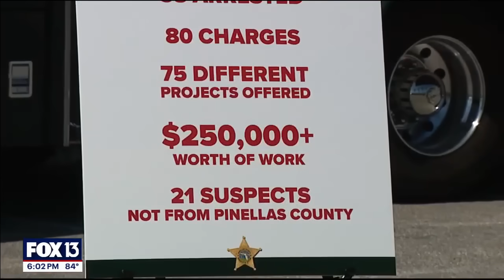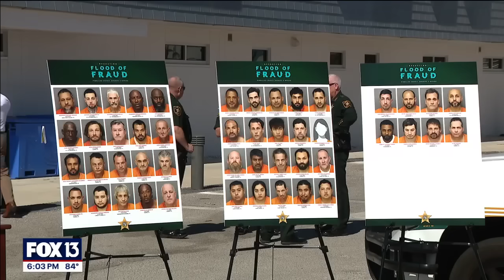More than 100 arrested for targeting Pinellas storm victims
More than 100 people in Pinellas County are accused of going after storm victims. From looting to armed robbery to contracting scams, the sheriff's office announced dozens of arrests. A lot of those arrests came out of a 3-day unlicensed contractor sting in Madeira Beach.